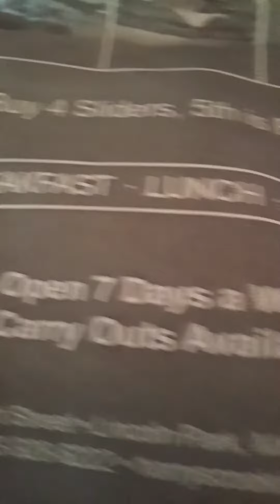Harry's Corned Beef & Coney Island Grill.. On Fort street in LincolPark. Not the best. 🖖🤷🤷🤷